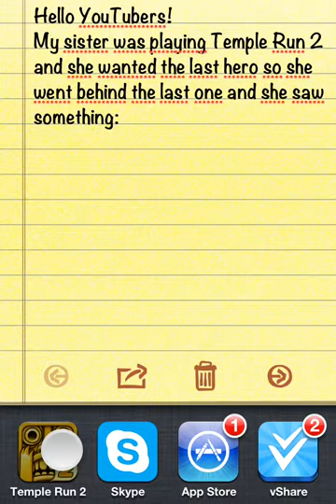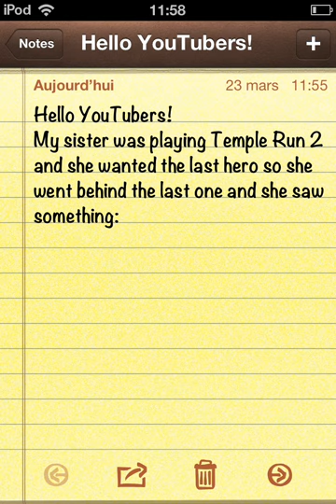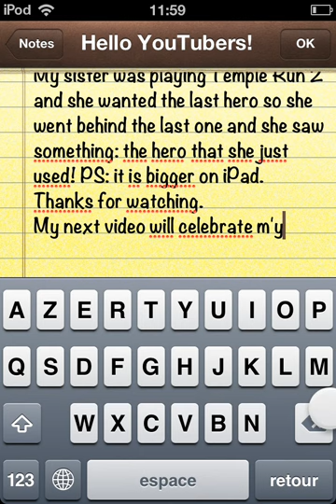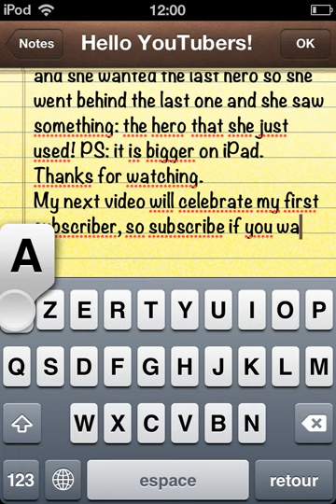Temple run 2 glitch.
This is my second Temple run 2 glitch and I'm already finding the third one.